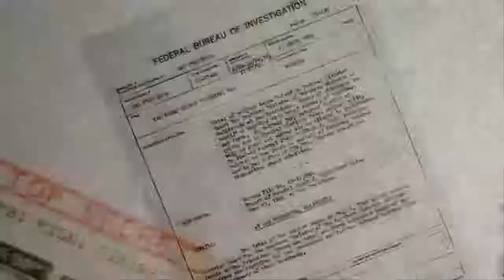Personajes de horror memorables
La semana pasada salió el trailer de la nueva película de It, y es momento de recordar un poco a esos personajes que horror que a muchos de nosotros nos dejaron con uno que otro trauma en la niñez.